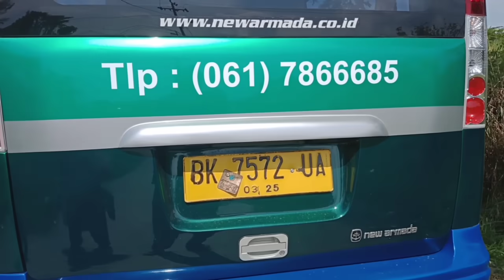di antar lgi pulang kerumah dengan ALS